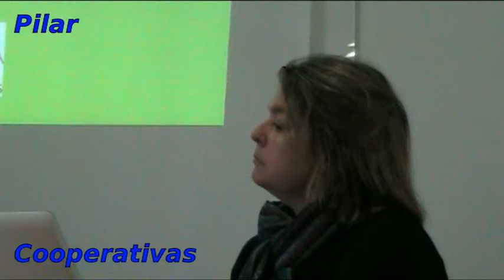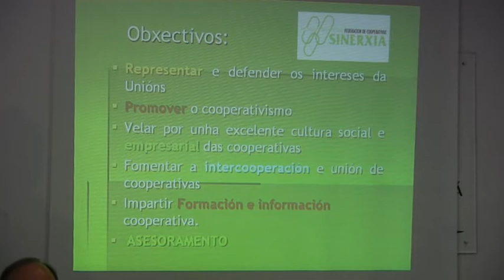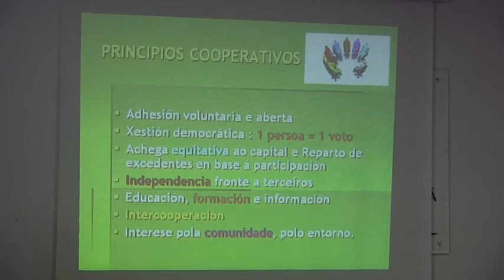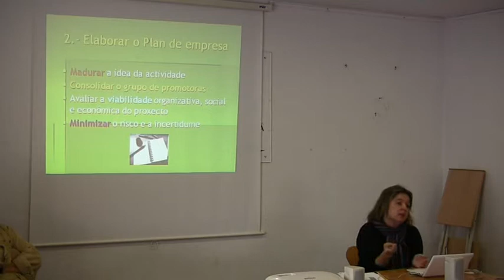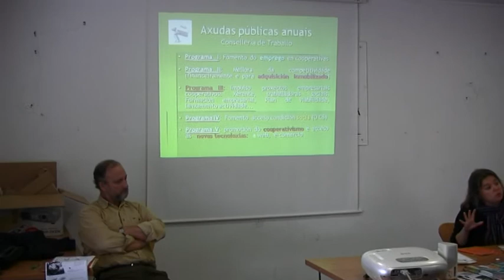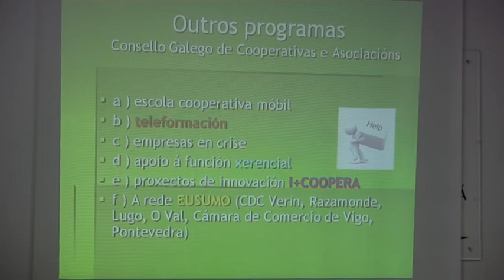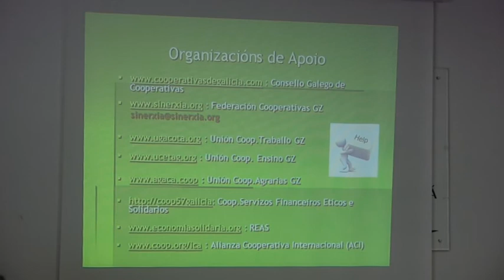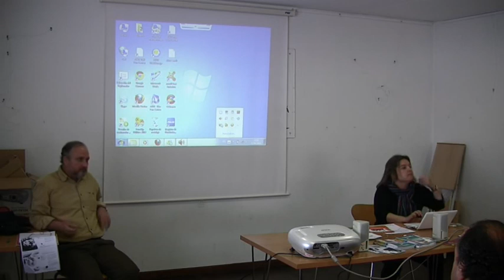Conferencia Cooperativas. Ponentes: Manuel Garrido y Pilar.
Conferencia celebrada en el Centro Cívico de Teis el 21/04/2012, organizada por Marea Roja y Solidarios Anónimos.
Vídeo libre de derechos, permite cualquier uso de él.